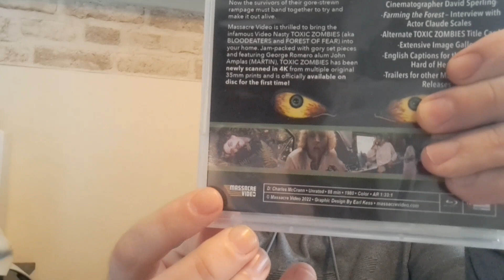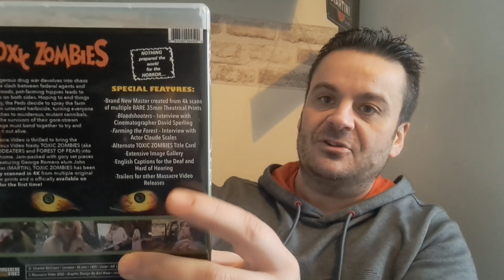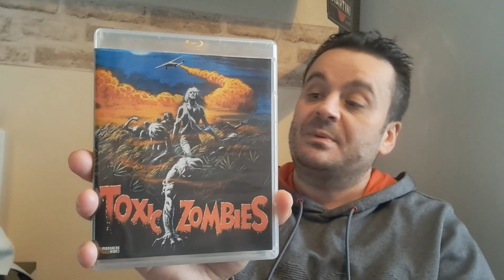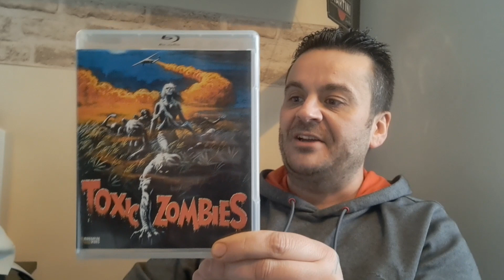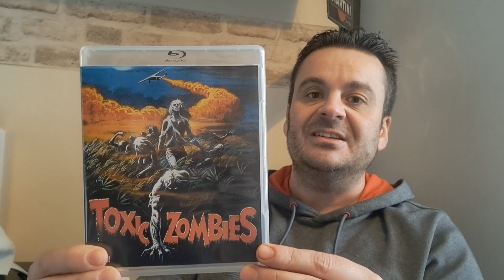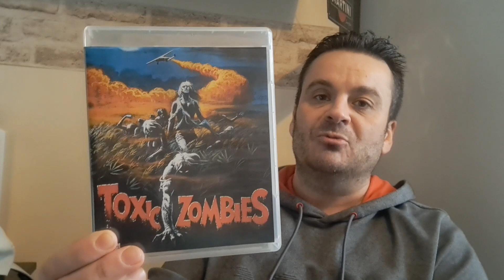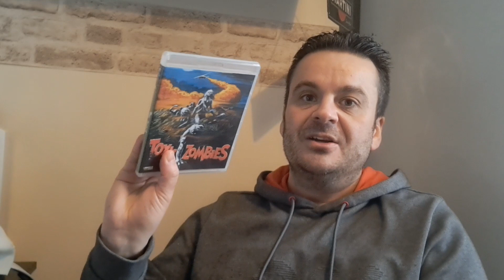THE 39: EPISODE 22 FOREST OF FEAR / TOXIC ZOMBIES 🧟‍♂️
Join me for another episode of the 39, this week we are looking at Toxic Zombies / Bloodeaters / forest of Fear